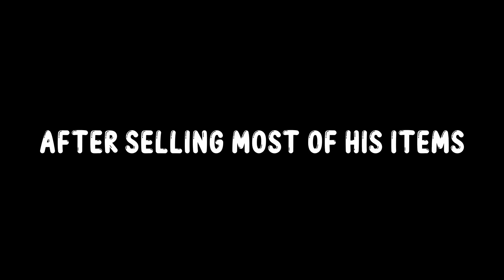There’s a Nuke!? | Dead Space Remake Pt 13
As per request from one of you guys, I finally tried the Dead Space Remake and this is one of the Best Games I've ever played this year. By far one of the best remakes ever PERIOD. Watch me fumble my way on this revamped classic!

So I found out there's a nuke that's about to go kaboom all over... not the best day

If you have any other game suggestions for me to play leave it down on the comments down below!

♪ Biscuit (Prod. by Lukrembo)